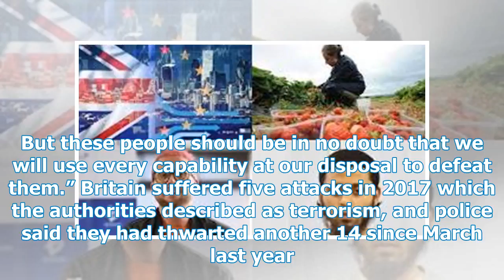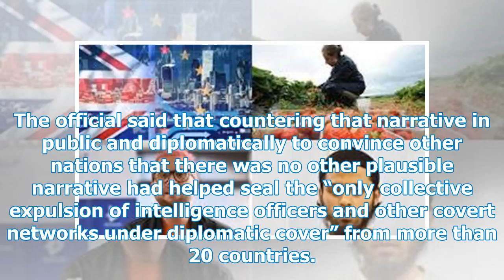Britain will deploy all capabilities to defeat enemies - May